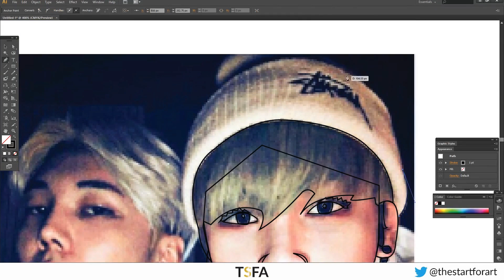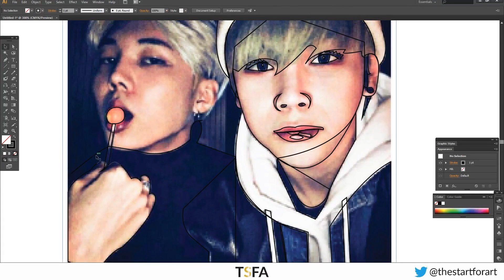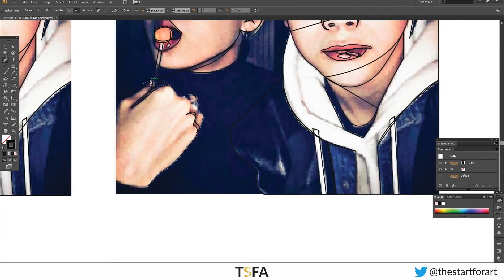Free Art Illustration and Shoutout! - TSFA Fan Friday Competition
Here is the video of me illustrating one of my twitter followers @furbyfirst If you want to join in, follow me on twitter @thestartforart and retweet my pinned tweet to enter, you will receive a free art illustration, edited video and shoutout!
How to grow on youtube with free advertisement

Helping people find a passion in Graphic Design

Website tsfa (temporary)